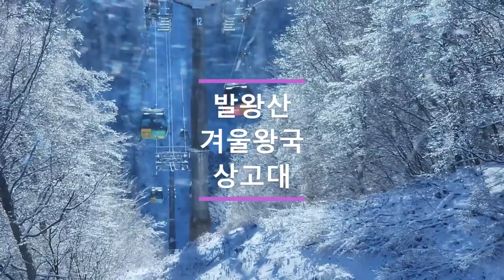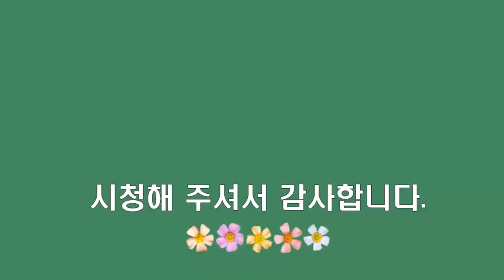평창 발왕산 상고대 눈꽃을 영상에 담았답니다. 발왕산은 지금 겨울왕국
안녕하세요. 꽃보라입니다. 겨울여행으로 발왕산에 다녀왔답니다.
케이블카타고 올라간 발왕산은 겨울왕국이었답니다.
영상 감상하시고 잠시나마 힐링 되시길요. 눈꽃이 황홀합니다.

허락되지 않은 다운로드, 2차 편집, 무단 업로드를 금지합니다.